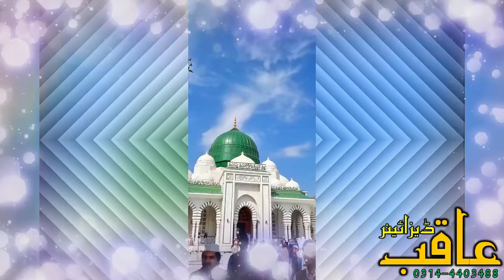Darbar Aliya Ghamkol Sharif Video